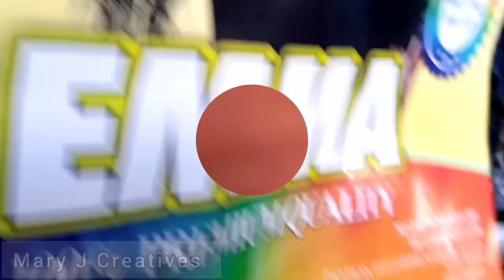Emma Full weaving Tutorial